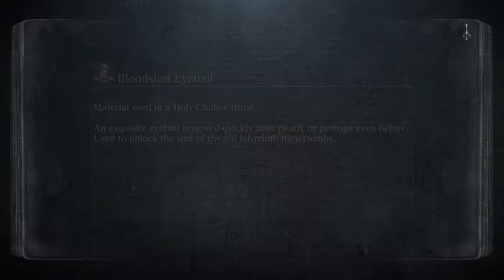Bloodborne Let's Play Walkthrough-Part 4-EILEEN THE CROW!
In the night of the hunt, a stranger to Yharnam sets off into the hunt to kill and prey on monsters and beast of the night...
We set off to find Eileen the Crow and we find ourselves a new weapon to use!